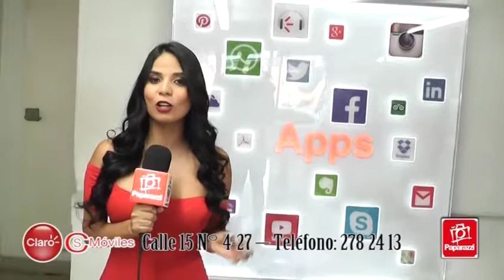Los Chismes de la Semana del 05 de Noviembre de 2016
Génesis e Iván llegaron con muchos chismes de la farándula local, porque Paparazzilosabetodo, míralos en la siguiente nota.